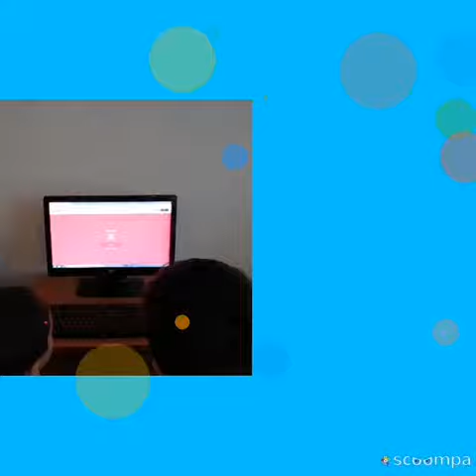Huseynova Kemale Azerbaycan Sumqayıt 25N-lı okul 3a. Kahoot